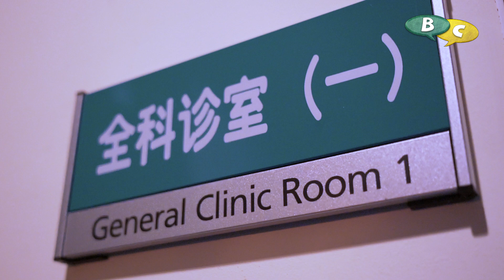First time at a doctor - Mandarin Chinese Dialogue (Pinyin and English in description field)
你好！Welcome to Better in Chinese!

小红 visits a doctor for the first time 👩🏼‍⚕️👨🏼‍⚕️

小红:  你好？！
  Nǐ hǎo?！
  Hello?!

医生:  哎你好。请进。
  Ai nǐ hǎo. Qǐng jìn.
  Oh hello. Please come in.

  你叫什么名字？
  Nǐ jiào shén me míng zì?

小红:  我叫小红。
  Wǒ jiào xiǎo hóng.
  My name is Xiao Hong.

医生: 你生日是什么时候啊？
  Nǐ shēng rì shì shén me shí hòu a?

小红: 一九九四年十一月二十八号。
  Yī jiǔ jiǔ sì nián shí yī yuè èr shí bā hào.
  28th of November 1994.

医生: 你二十四岁？
  Nǐ èr shí sì suì?
  So you’re 24 now?

小红: 对！
  Duì!
  Correct!

医生: 你多高？
  Nǐ duō gāo?

小红:  一米七五。
  Yī mǐ qī wǔ.
  1.75m.

医生: 好的。那你的体重呢？
  Hǎo de. Nà nǐ de tǐ zhòng ne?
  Ok. And your weight?

小红: 四十二公斤。
  Sì shí èr gōng jīn.
  42kg.

医生: 四十二公斤吗？
  Sì shí èr gōng jīn ma?
  42kg?

小红:  呃。。。五十五公斤。
  Ē…. Wǔ shí wǔ gōng jīn.
  Ok… 55kg.

  我也不是一米七五。。。
  Wǒ yě bù shì yī mǐ qī wǔ…
  And also I’m not 1.75m….

  我也不是二十四岁。
  Wǒ yě bù shì èr shí sì suì.
  …and also I’m not 24.

医生: 我是你的医生，你不能说谎哦。
  wǒ shì nǐ de yī shēng, nǐ bù néng shuō huǎng o.
  I’m your doctor. You cannot lie.

"Tickled Pink" by Josh Woodward